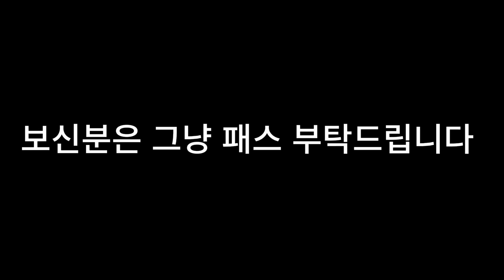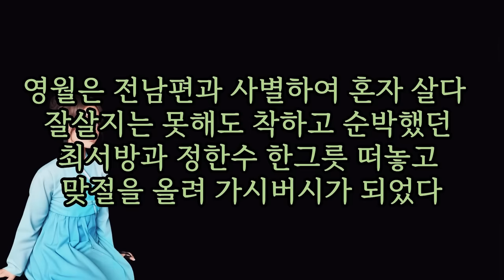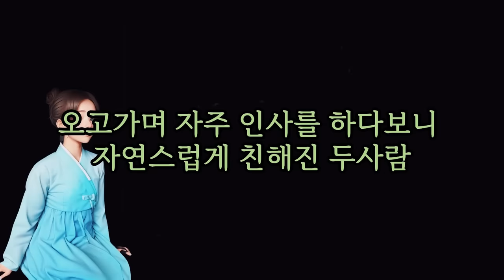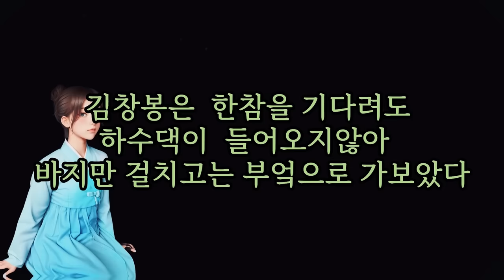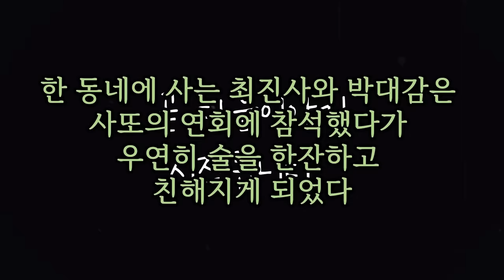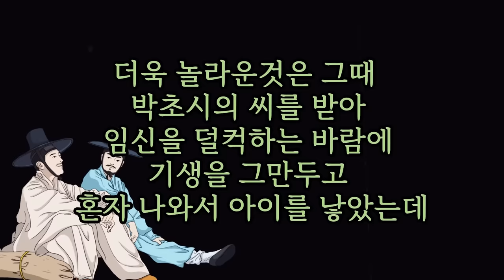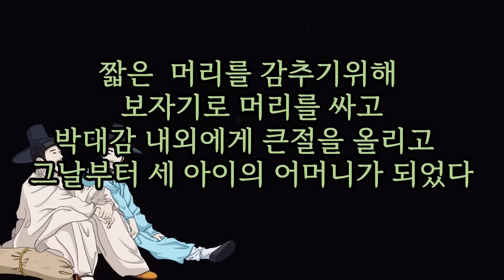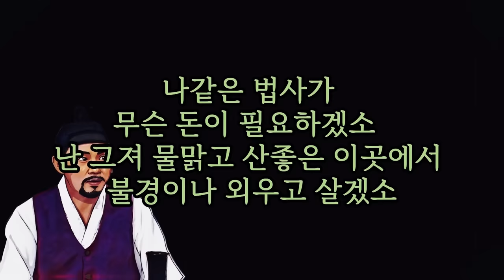전에 올렸던 영상 "성인용" 으로 [노딱] 다시 편집하여 올립니다 / 보신분은 패스해 주셔요 👩‍❤️‍👩 죄송합니다